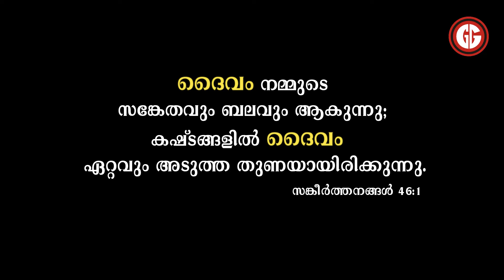Pr CK Nehemiah